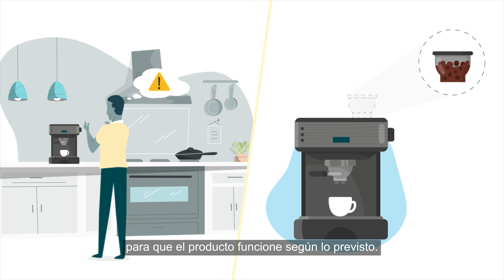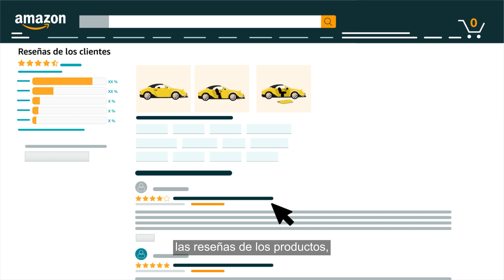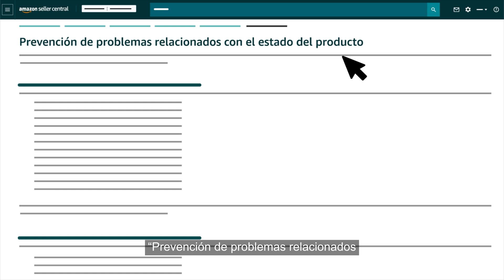Políticas sobre productos defectuosos | Amazon Seller University México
Explicamos sobre la posibilidad de devolución de los clientes cuando consideren que los productos no cumplen con sus expectativas. En Amazon, existen políticas relacionadas al tema, presentadas en el vídeo.